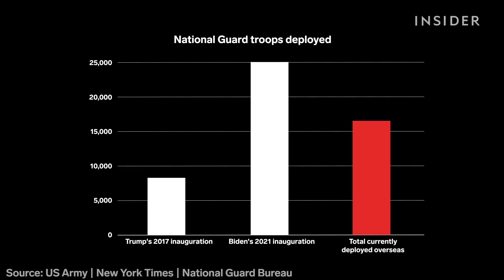Former Secret Service Agent Explains What It Takes To Secure An Inauguration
Mike White was a Secret Service agent for almost 30 years. He breaks down what goes into inauguration security, and how this year’s looked different.